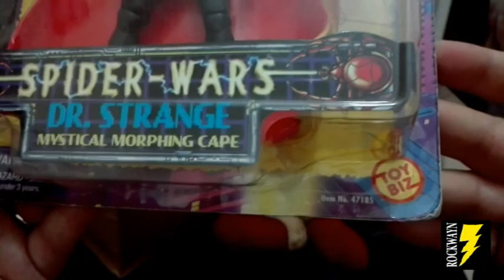Acquisti al Palermo Comic Convention 2017